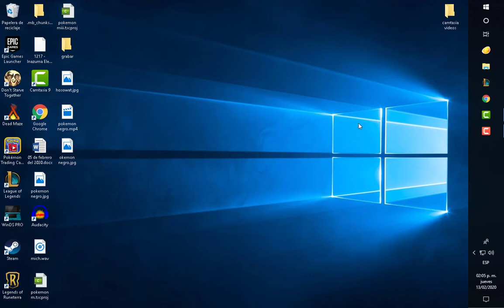League of Legends gameplay de warwick"los items estándar con warwick"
videogia de comoo jugar con el personaje warwick si no entiendes mucho de el